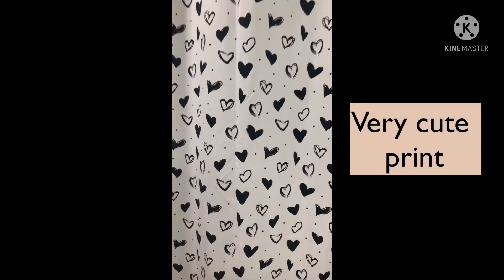flipkart end of season sale 2022- Flipkart home decor haul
Flipkart home decor haul / flipkart curtains bedsheets and cushion cover review

Hi

Today in this video I am sharing Flipkart home decor haul .I love all. Watch it you will also love them . Here I am sharing 1 set of curtains , 2 bedsheets and 1 set of cushion cover.

If you want to buy this product then link is given below

1-curtains—Take a look at this AIRWILL 213 cm (7 ft) Cotton Semi Transparent Door Curtain (Pack Of 2) on Flipkart

2-blue bedsheet~~ Take a look at this TRIDENT 120 TC Cotton Queen Printed Bedsheet on Flipkart

3-green bed sheet~~ Take a look at this Flipkart SmartBuy 160 TC Microfiber Double Floral Bedsheet on Flipkart

4-cushion cover set~~ Take a look at this RS Quality Printed Cushions & Pillows Cover on Flipkart

See u soon with lots of love

Flipkart curtains review
Flipkart curtains haul
Flipkart Curtains
Flipkart curtains unboxing
Flipkart Door curtains review
Flipkart window curtains review
Online curtains review
online curtain shopping
Online curtain haul
 online curtain purchases
Flipkart bedsheet haul
Flipkart bed sheet review
Flipkart bedsheet
Flipkart bedsheet Double bed Cotton
Flipkart bed sheets review
Flipkart bed Sheet haul under 300
Flipkart bed sheets unboxing
Flipkart cotton bedsheet haul
Flipkart double bedsheet haul
Flipkart  bed sheets
Flipkart bedsheet below 200
Online bedsheet shopping
Online bedsheet shopping haul
Online bedsheet told
Online bedsheet
Online bed sheets review
Online bedsheet dikhaiye
Online bedsheet haul under 300
Flipkart cushion cover review
Flipkart cushion cover haul
Flipkart cushion cover
Online cushion cover review
Online cushion cover
Flipkart house decoration items
Flipkart household products
Flipkart household items
Flipkart home decor haul
Flipkart home decor
Flipkart home essential
Online home decor haul
Online household items

flipkart end of season sale 2022
flipkart end of season sale 2022 dress
flipkart end of season sale 2022 offers
End of season sale flipkart